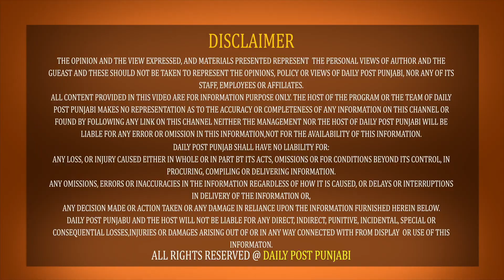ਟੂਰ ਐਂਡ ਟਰੈਵਲ ਵਾਲੇ Amritpal ਖਿਲਾਫ NIA ਦਾ ਵੱਡਾ ਐਕਸ਼ਨ! ਸਵੇਰੇ 4 ਵਜੇ ਹੀ ਦਫ਼ਤਰ ਤੇ ਘਰ ਮਾਰ ਦਿੱਤੀ ਰੇਡ...